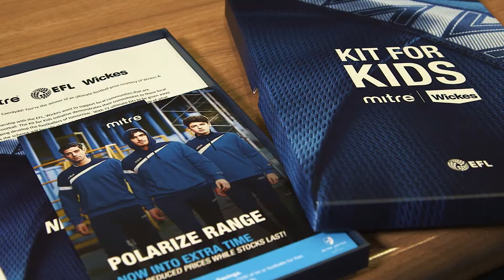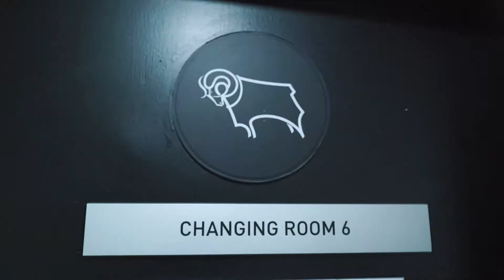YOUTUBE | Kits For Kids with Wickes and the EFL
In 2016 Wickes partnered with the EFL to give junior football clubs the chance to win a complete new football kit, training equipment as well as free match tickets to their favorite EFL club. This was a nationwide grassroots initiative across 72 grassroots football Clubs throughout England and Wales.